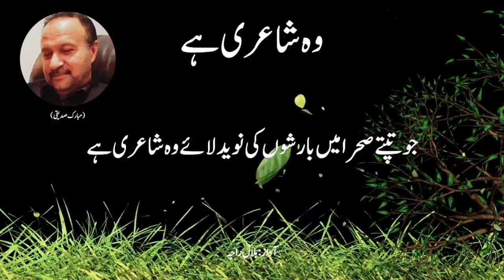New Nazm: Woh Shairi Hai | وہ شاعری ہے | Mubarik Siddiqui | Bilal Raja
Kalam: Mubarik Siddiqui
Voice: Bilal Raja